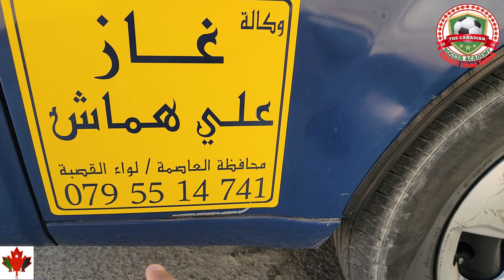Jordan's Most Popular Food- Mansaf المنسف الأردني